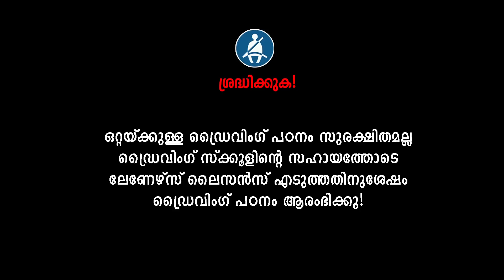ഇറക്കത്തു ക്ലച്ച് ചവിട്ടിയാൽ പണി ഇതുപോലെ കിട്ടും ഡ്രൈവിംഗ് പഠിക്കുന്നവർ ശ്രദ്ധിക്കുക| Clutch tips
kochuthottathil H , kattappana p o, valiyakandom, Pin 685508